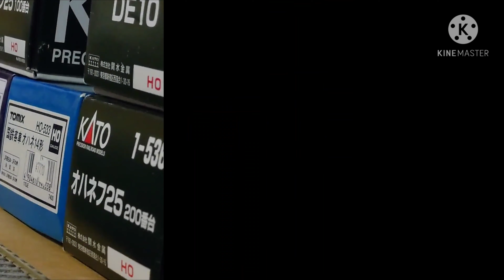Voie Ferrée à haute vitesse AVE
Ce temps😀français🤗 en Introduit🤩